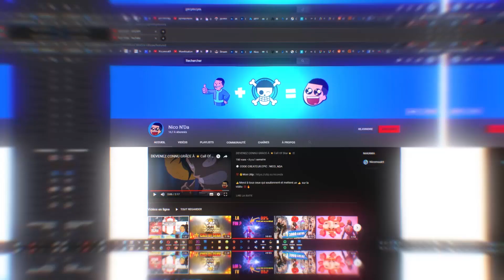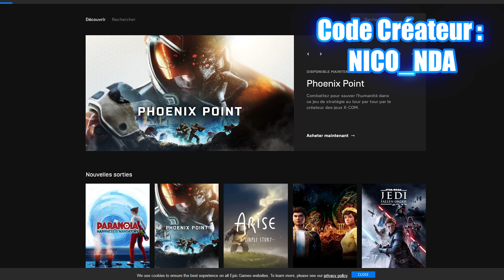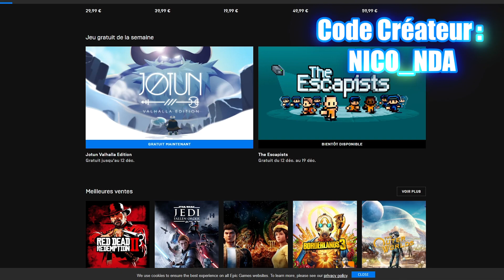🤑 LES JEUX FREE TO PLAY #5 (DÉCEMBRE 2019)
4ème vidéo présentant tous les meilleurs jeux gratuits du moment, bons plans, offres limitées dans le temps ou jeux jouables gratuitement à vie, tous est présenté dans cette vidéo pour jouer gratuit sur les différentes plateformes existantes : des jeux gratuits sur PS4, des jeux gratuits sur XBOX, des jeux gratuits sur PC, des jeux gratuits sur NINTENDO SWITCH, des jeux gratuits sur IOS & des jeux gratuits sur ANDROID. Jouez gratuitement à tous les jeux, nouveautés, early access, jeux indé / indie ou plus anciens et profitez même des DLC gratuitement !

🎲 CODE CREATEUR EPIC : NICO_NDA

👍Merci à tous ceux qui soutiennent et mettent un 👍 sur la vidéo 💯🔥

🕹️JEUX GRATUITS🕹️ :

📱 Live or Die: Survival Pro sur Android

📱 Learn Mandarin - HSK 3 Hero sur Android

📱 Slayaway Camp sur Android

🖥️ GOAT OF DUTY sur Steam

🖥️ [Abonnés Twitch Prime] Un skin aléatoire gratuit League of Legends

🖥️ The Escapists sur Epic Games (12 décembre au 19 décembre)